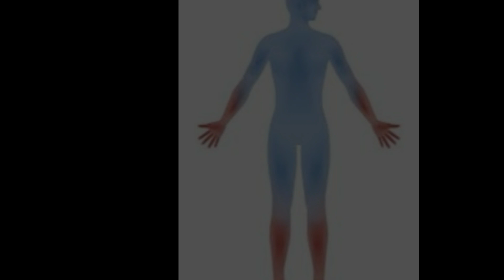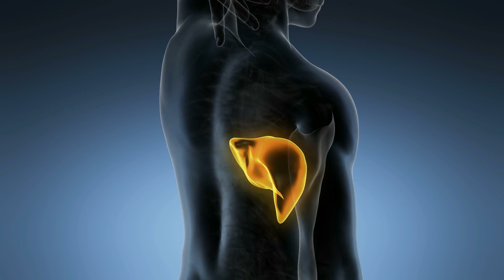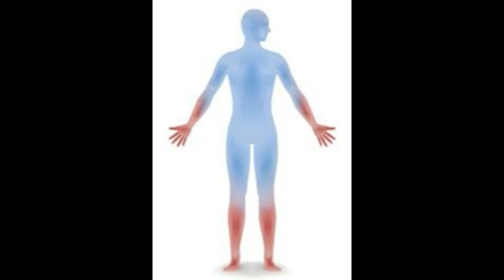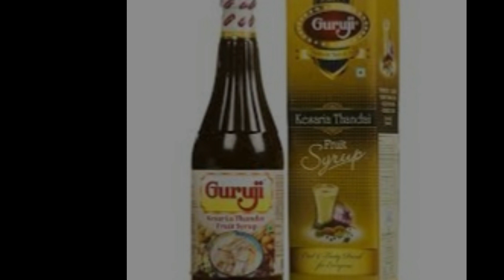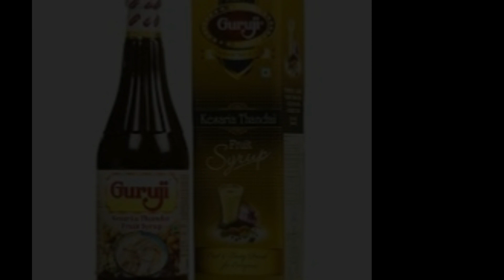शरीर और पेट की गर्मी को दूर के उपाय तरीके | बॉडी हीट या शरीर को ठंडा रखने के लिए क्या पीना चाहिए?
What to drink to reduce body and stomach heat in Hindi – sharir aur pet ki garmi yani body heat hone ke nuksan se bachne ke liye garmio ke mausam me kya pina chahiye jise 5 minutes me sharir ki garmi ka upchar ya ilaj ho sake? Body heat kam karne ke liye aur sharir ko cool ya thanda rakne ke liye garmio me khaskar kya pina chahiye ki sharir aur pet thanda rahe?

पेट या शरीर में गर्मी होने पर गर्मिओं के मौसम में कुछ पैय पीकर आप तेजी से अपने शरीर और पेट की गर्मी को दूर कर सकते हैं|  जानिये बॉडी हीट को कम करने के तरीके और शरीर पेट को ठंडा रखने के रामबाण उपाय क्या होते हैं| पेट या शरीर की गर्मी को दूर करने के लिए आपको गर्मी के मौसम में निम्न चीज़ों का सेवन करना चाहिए और शरीर पर गर्मी के प्रभाव को कम करना चाहिए|
बील का शरबत या बील शके
खीरे का रस में पुदीने का रस
नारियल पानी से शरीर की गर्मी कम होती है
खस का शरबत पीने से शरीर की गर्मी दूर होती है
दही की छाछ में पुदीने के पत्तों की पेस्ट डालकर थोडा सा जीरा पाउडर और कला नमक डालकर पीने से शरीर की गर्मी दूर होती है
ठंडाई का सेवन करने से भी गर्मी से रहत मिलती है
गन्ने के रस में पुदीना और निम्बू का रस डालकर पीने से भी शरीर में ठंडक रहती है|
शरीर, पेट खून की गर्मी कम करने के लिए दुसरे वीडियोस भी देखिये :-Body heat kam karne ke upay videos
शरीर पेट और खून को ठंडा रखने के लिए गर्मी के मौसम में क्या खाना पीना चाहिए ताकि बॉडी हीट रहे कम?
डिस्क्लेमर :- बिना डॉक्टर की सलाह के इस चैनल और विडियो में दी गयी किसी भी जानकारी का प्रयोग ना करें|